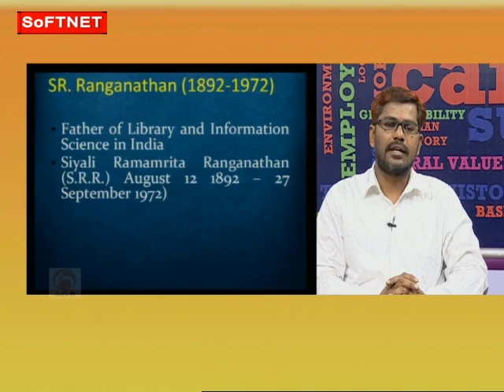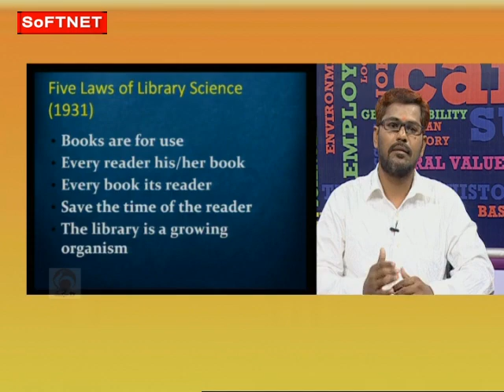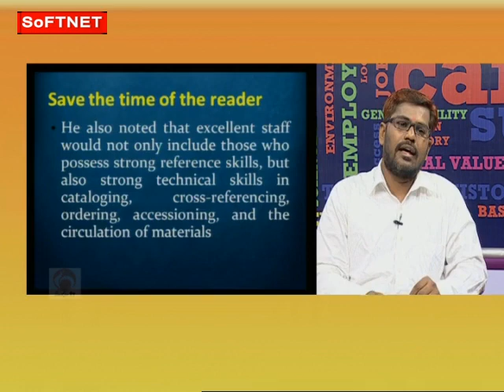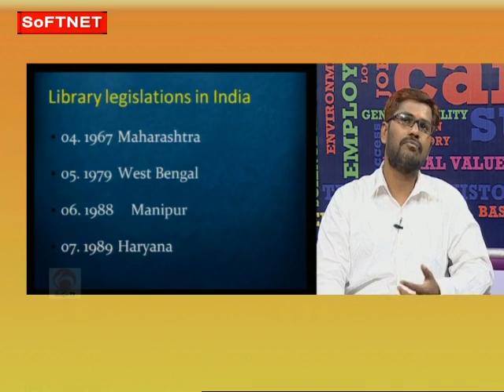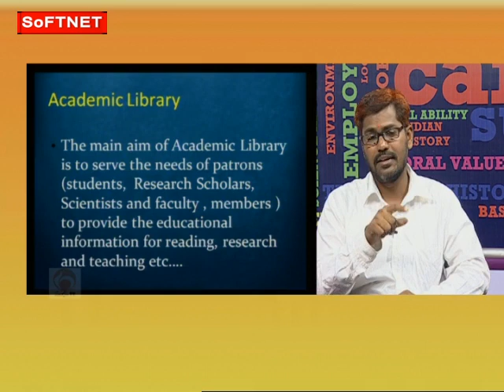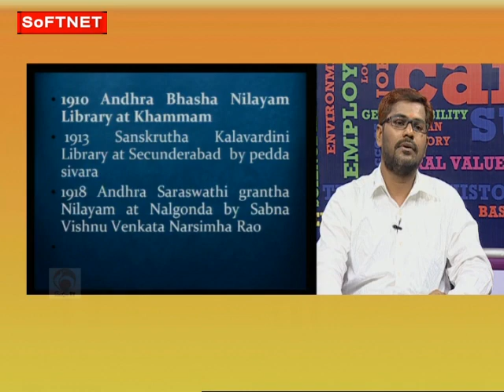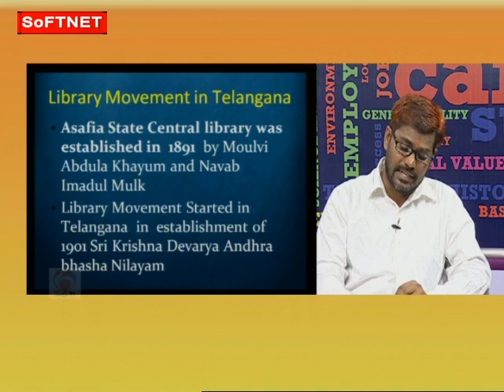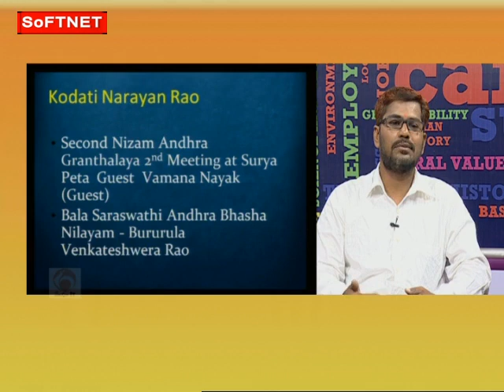GURUKULAM || Library & Information Service - foundation Of Library || LIVE With Ch. Ravi Kumar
SoFTNET MANA TV GURUKULA UDYOGA GUIDE Coaching Class on  GURUKULAM ||   Library & Information Service - foundation Of Library   || LIVE INTERACTIVE SESSION With  Ch. Ravi Kumar